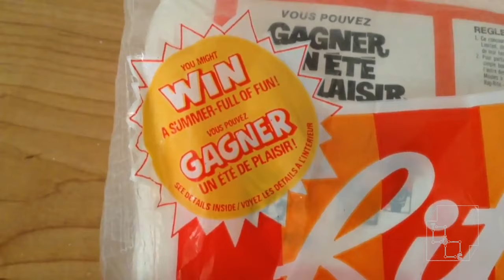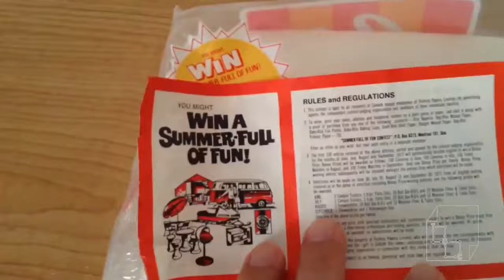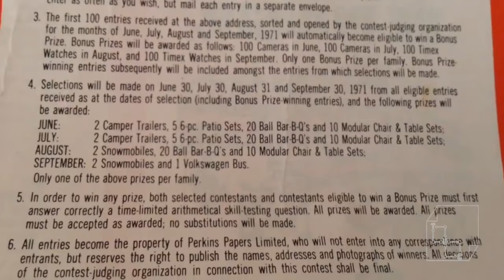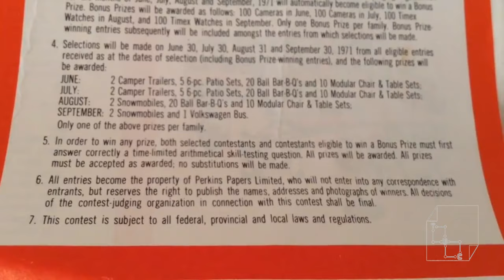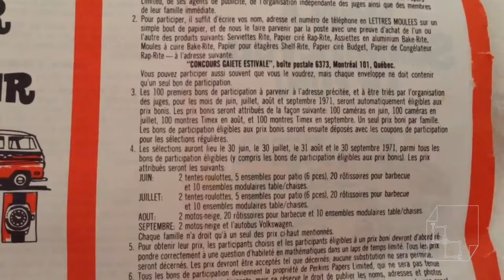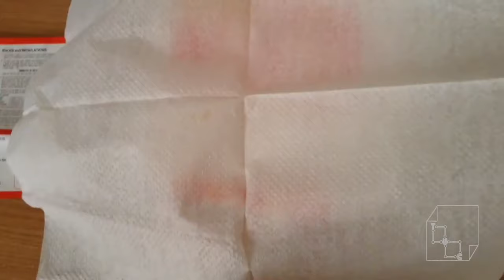Rite 60 Sheet Paper Serviettes from 1976 BRAND NEW! Old School Flea Market Time machine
Flea Market purchase to see how paper napkins were in 1970!

Don`t you think there used to be some pretty cool prizes back in the day? I don`t see any company like Bounty or Cottonel give away RV`s :)